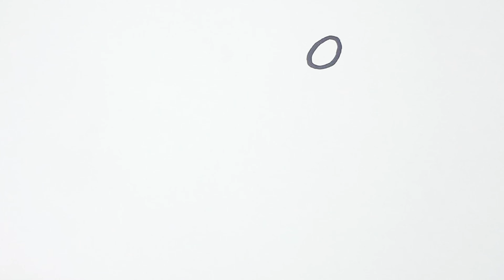How to Draw Lipstick | Easy and Fun Drawing, Painting and Coloring for Kids, Toddlers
Let's learn how to draw Lipstick in easy, simple and fun way for kids. This drawing, painting art tutorial is for beginners, children, parents, and everyone who wants to learn how to draw, paint, and color.

Have fun!